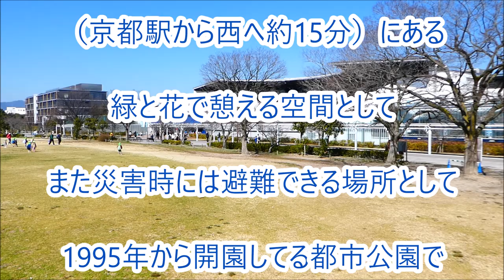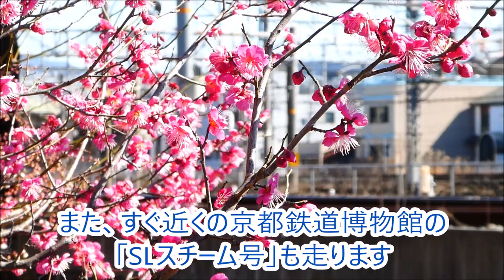京都梅小路公園の梅林を訪ねてみました（2023/02/27）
京都梅小路公園は、市街地の中心（京都駅から西へ約15分）にある、緑と花で憩える空間として、
また災害時には避難できる場所として、1995年から開園してる都市公園です。
その公園の南側に14種140本の梅が咲く梅林があります。
京都鉄道博物館とともに訪ねてみました。
ーーー2023年2月27日